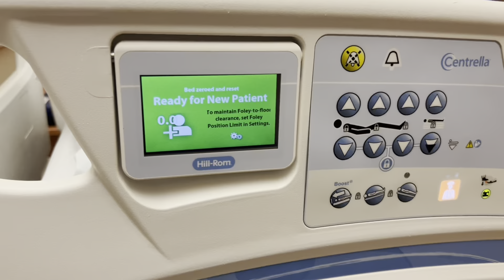Why hospital surveys are important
What happens to your survey.